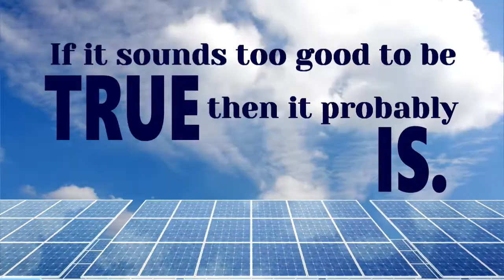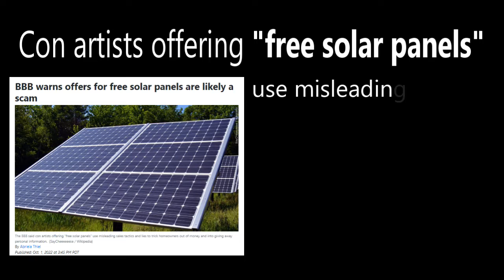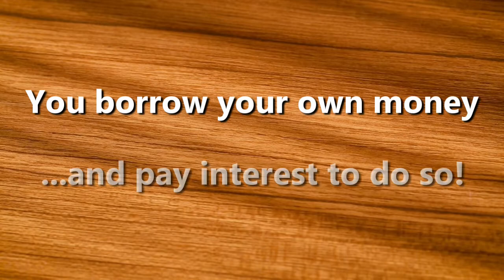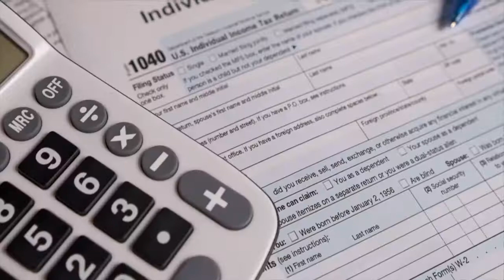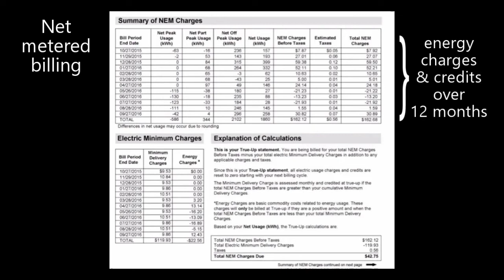Free Solar Panels: 5 Solar Scams To Avoid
If you're considering installing a solar energy system on your home, you may be tempted by ads for "free" solar panels. However, before you sign up for this seemingly too-good-to-be-true deal, it's essential to know that there's usually a catch. Here are five of the most common solar scams to watch out for.